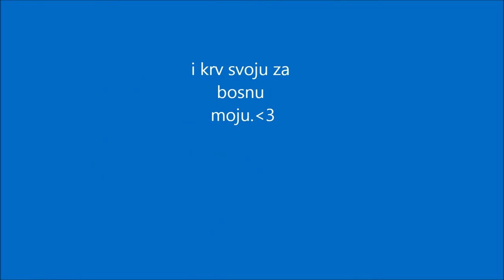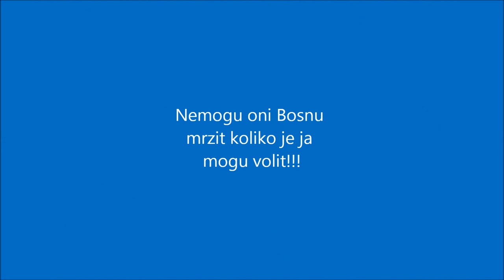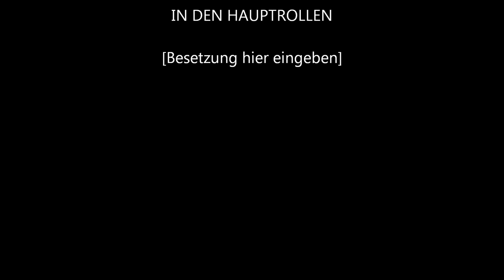Dzeki Mutapcic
Bosna i Herzegovina